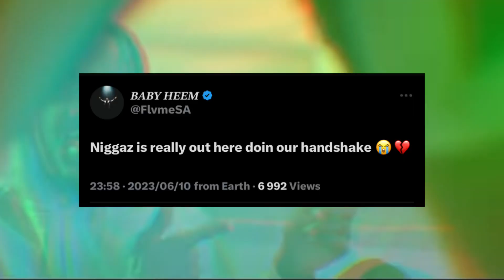JAY JODY Debut Album with NO ROLL OUT Plan‼️ FLVME crying for his handshake🙄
SA music updates!🔥‼️✔️

In this video, Jay Jody's not saying anything about his Debut Album which is set to drop in July, does he trust himself that much? Flvme cries out loud to his fans for His Handshake that is being used by A-Reece, Jay Jody, Dj Clen & TKay!!🙄🥶